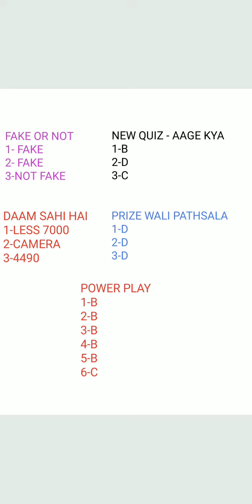flipkart 9 may fake or not daam sahi hai aage kya all quiz answer in 1 minutes